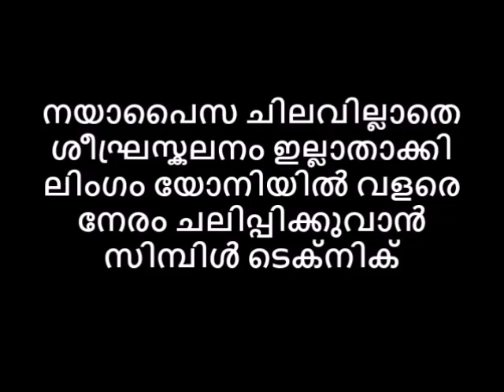ശീഘ്രസ്ഖലനം ഇല്ലാതാക്കാം നയാപൈസ ചിലവാക്കാതെ യോനിക്കുള്ളിൽ ലിംഗചലനം ദീർഘനേരം ഇഷ്ടത്തിനു